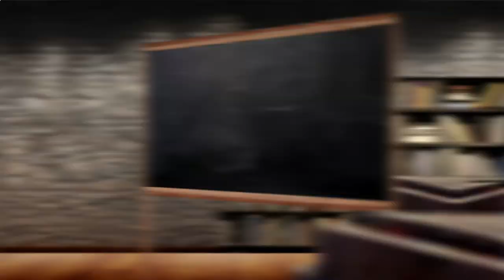Nearest Restaurant From Me Berlin 10179 DE, Mitte, Berlin, Germany